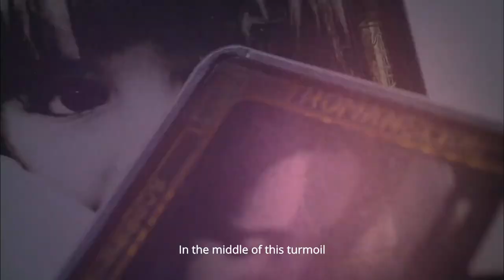VdR2020 | Masterclass Petra Costa